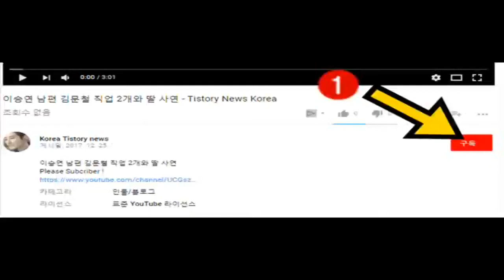[충격!]♥워너원 하성운 음성분석 과학수사 의뢰 감정결과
워너원 하성운 음성분석 과학수사 의뢰 감정결과
** 최신 비디오 업데이트에 가입.
** 동영상을 시청 해 주셔서 감사합니다.